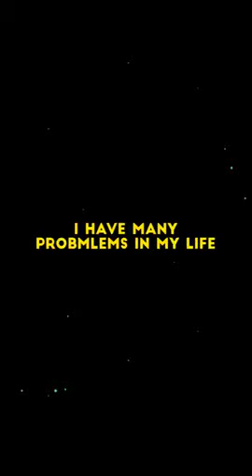🔥English Bgm Ringtone🔥 | English songs | English song | English Song Status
english status,
english songs,
status english,
ringtone song,
bgm song,
bgm status english,
english bgm,

english song,
english status,
english songs,
status english,
ringtone song,
bgm song,
bgm status english,
english bgm,